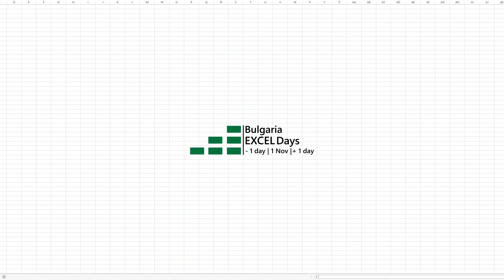Bulgaria Excel Days 2018 Overview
Bulgaria Excel Days 2018 Conference - video overview.
"Excel in Business, Data Analysis and Modelling, PowerBI Solutions"
1 November, 2018, Rainbow Plaza Sofia.
10 Speakers, 6 masterclasses (31 October, 2, 3 November), 300 participants from Bulgaria, Macedonia, Hungary, Switzerland…even form India and Saudi Arabia.
Organized by ITraining with the kind support of Microsoft Bulgaria.